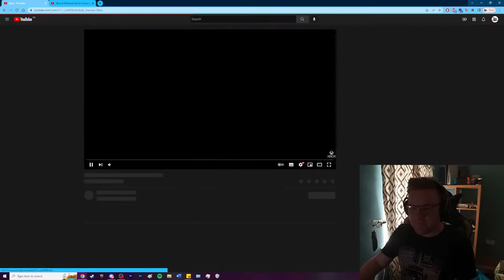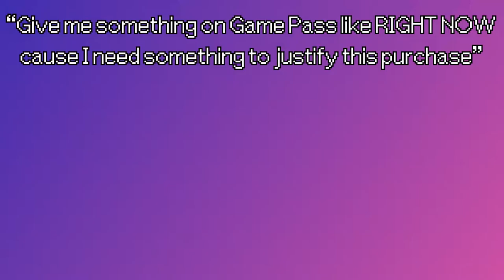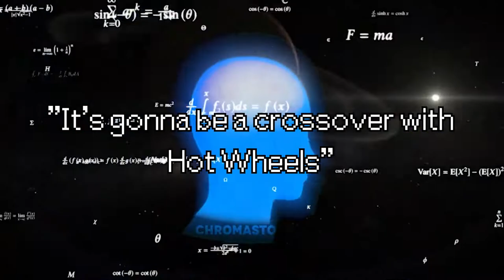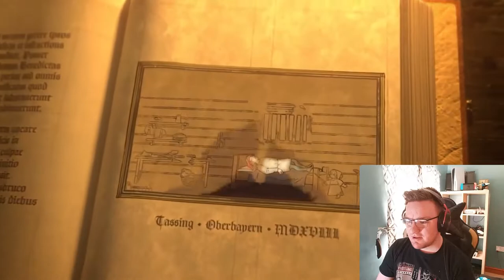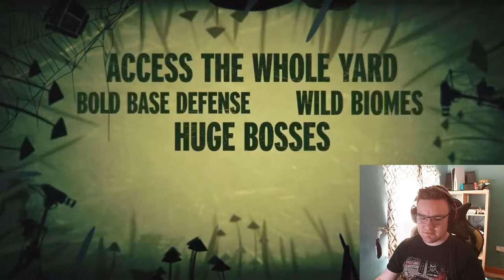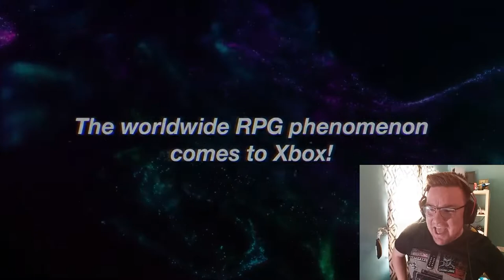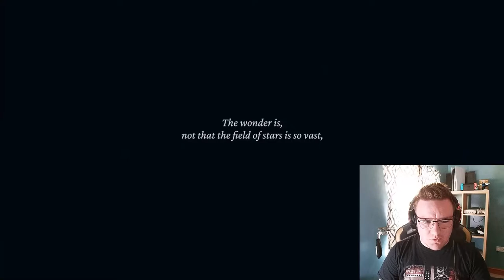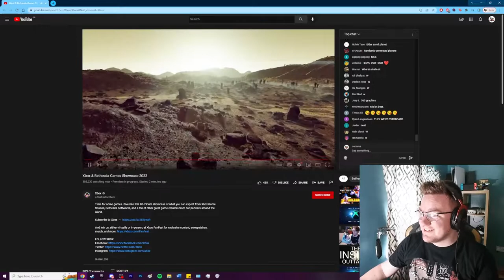oscarus reacts: Xbox & Bethesda Games Showcase 2022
Man these were supposed to be the easy uploads, this took ages. Goated showcase though.

Timestamps:
0:00 - Intro
0:11 - RedFall
4:35 - Hollow Knight: Silksong
6:10 - High on Life
7:28 - Riot Gamepass & Gigabrain Prediction
11:19 - A Plague Tale Requiem
13:00 - Forza Motorsport
16:31 - Microsoft Flight Simulator 40th Anniversary
18:53 - Overwatch 2 (click here ciaran lmao :^) )
21:15 - Ara History Untold
22:41 - The Elder Scrolls Online: High Isle
24:06 - Fallout 76
25:27 - Forza Horizon 5 (2 of 2 GIGABRAIN predictions)
26:25 - Ark 2
27:22 - Scorn
28:31 - Flintlock The Siege of Dawn
30:03 - Minecraft Legends
32:17 - Lightyear Frontier
33:59 - Gunfire Reborn
35:14 - The Curious Case of Benedict Fox
36:19 - As Dusk Falls
38:43 - Naraka Bladepoint
40:22 - Pentiment
41:29 - Grounded
43:21 - Ereban Shadow Legacy
44:19 - Diablo IV
47:56 - Sea of Thieves
49:20 - Ravenlok
50:51 - Cocoon
52:32 - Wo Long Fallen Dynasty
53:43 - Persona 3 Portable/Persona 4 Golden/Persona 5 Royal
56:25 - Kojima's here + some oher stuff i guess
59:00 - Starfield & Outro

Music Used (In Order):
(Outro) Kanye West - Dark Fantasy (8-bit) by Chris Waldrop

10 virtual GAMER BUX(TM) for everyone who opens the description.